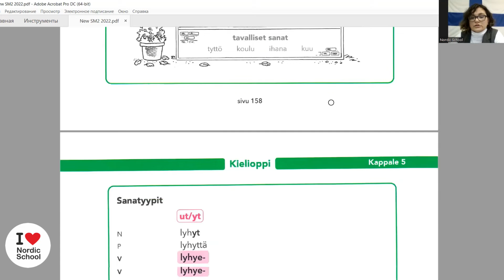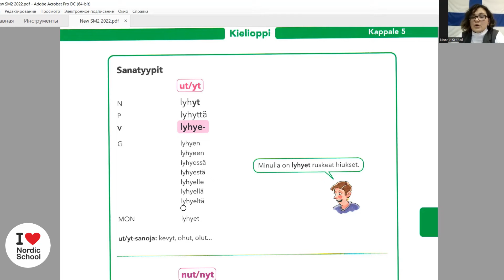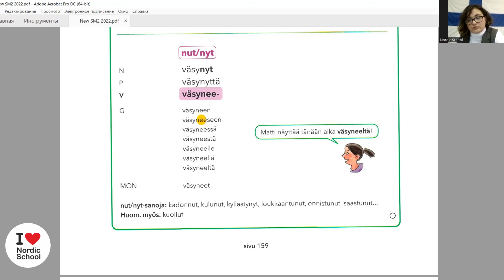Урок финского языка 15 | Suomen Mestari 2 | Глагольное управление и тип слов на -ut/yt и -nut/nyt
Комментарии к новому учебнику Suomen mestari 2, глава 5

Урок финского языка 15  | Suomen Mestari 2 | Глагольное управление
(verbi + maan/mään) и тип слов на -ut/yt и -nut/nyt